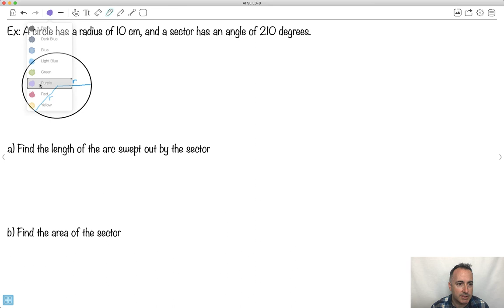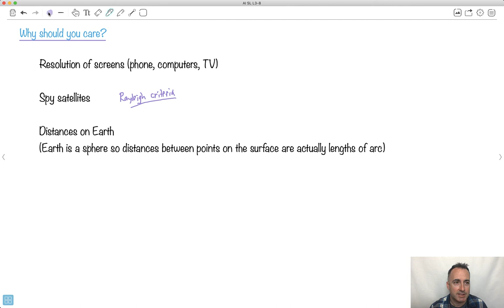Arc length and sector area [IB Maths AI SL/HL]